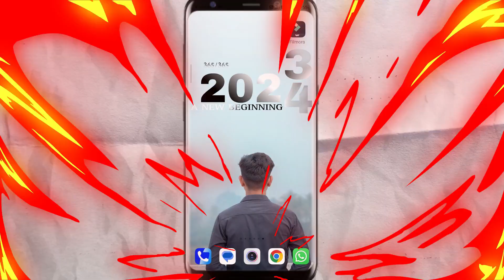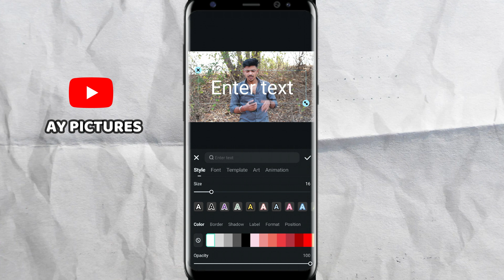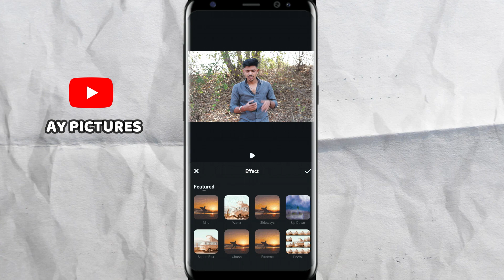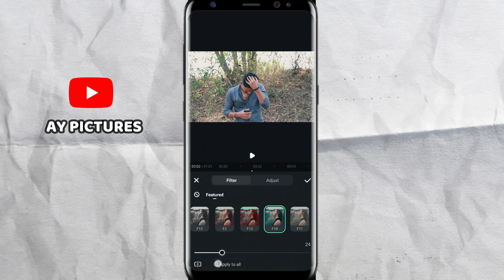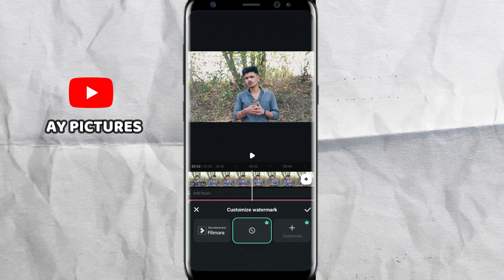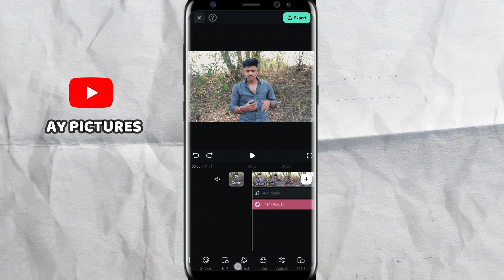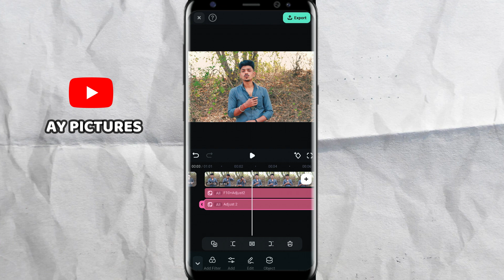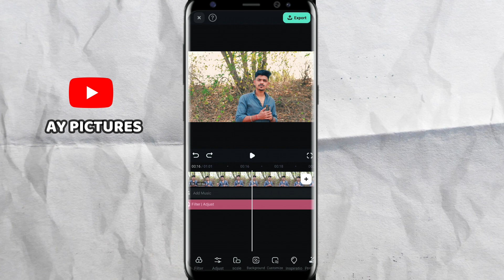Edit your video in phone || Filmora mobile video editing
Filmora Mobile App: The Ultimate Editing Tool for Social Media Videos || AY Pictures ||

In this video, we take a deep dive into the Filmora mobile app, showcasing its amazing features and user-friendly interface that make it the ultimate editing tool for creating stunning social media videos. From powerful editing capabilities to a wide range of creative effects, this app has everything you need to make your content stand out on platforms like Instagram Reels, and YouTube.